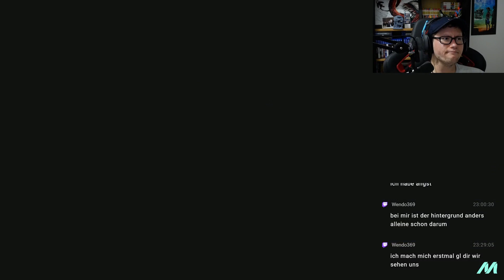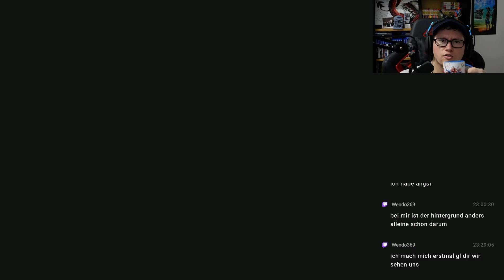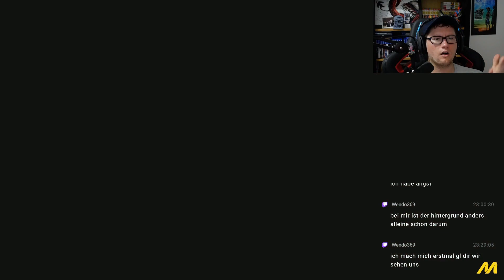THE CREW MOTORFEST #031 - DRIFT EMPEROR °